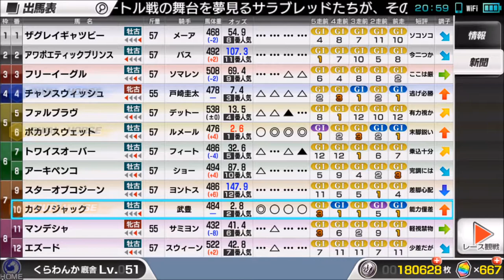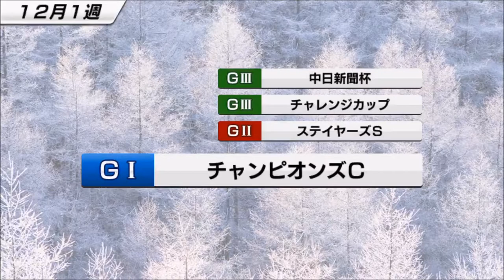【スタポケ #20-15】WBCCに出走！【スターホースポケット：競馬ゲーム】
引退直前。もう一度、SWBCで走りたい。

4月26日新登場、SHデラックスガチャに挑戦！SSRホースゲットなるか？